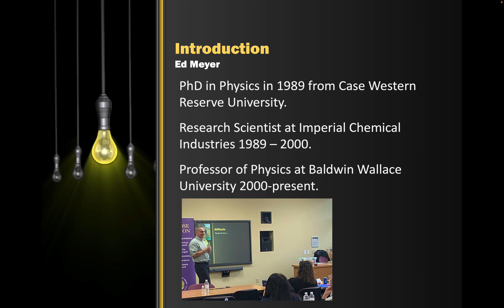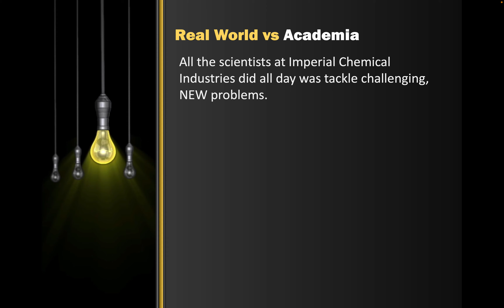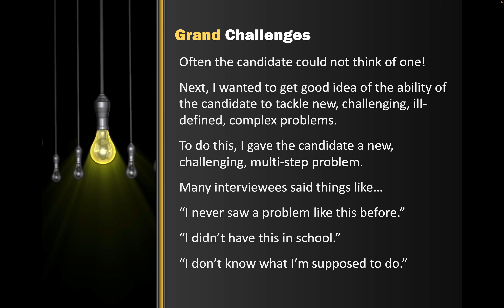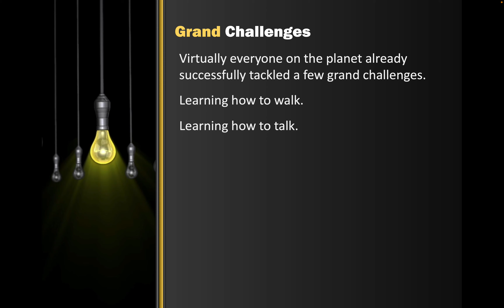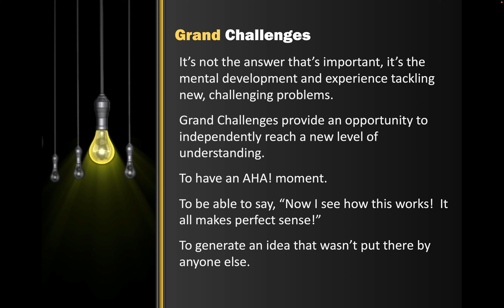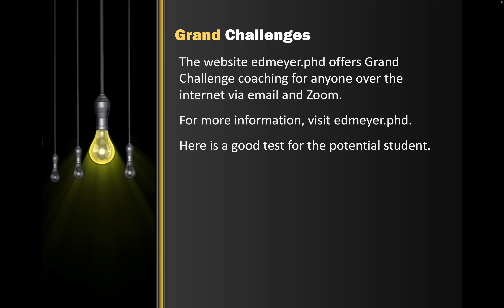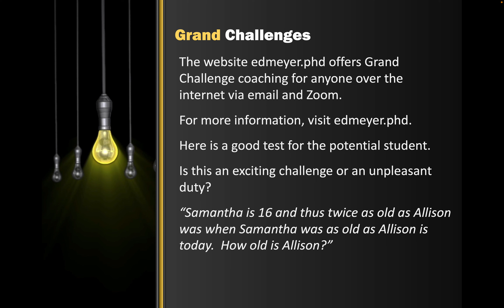About Grand Challenges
Ed Meyer, a Professor of Physics at Baldwin Wallace University, present the argument for working on Grand Challenges - new, difficult problems that require the development of a new level of understanding and mental stamina.